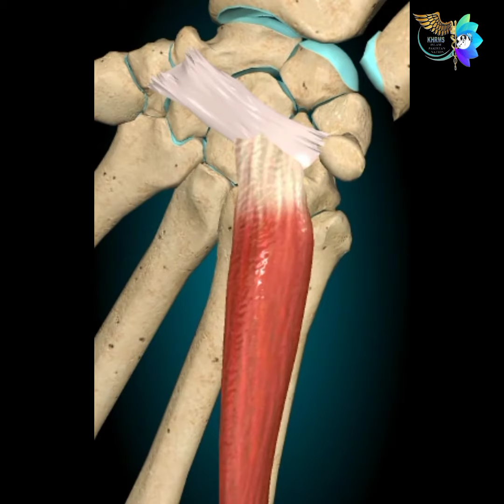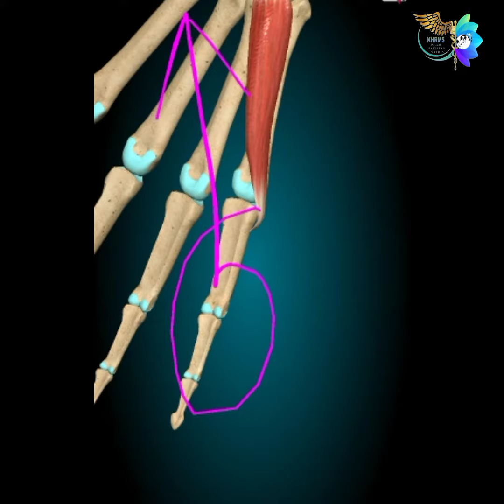FLEXOR DIGI MINIMI || BREVIS || ORIGIN || INSERTION || NERVE SUPPLY || ACTIONS | KHRMS ANATOMY DEPT